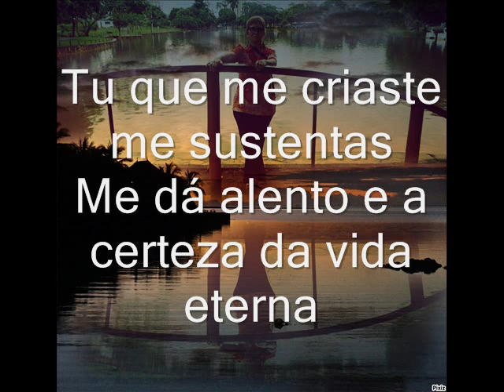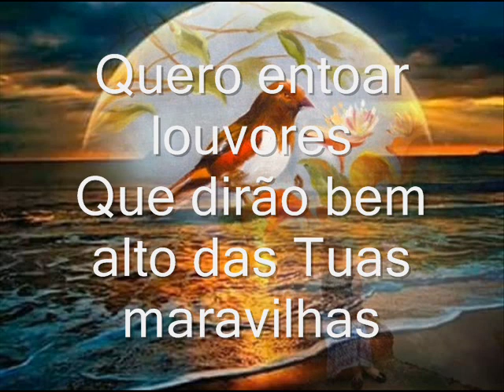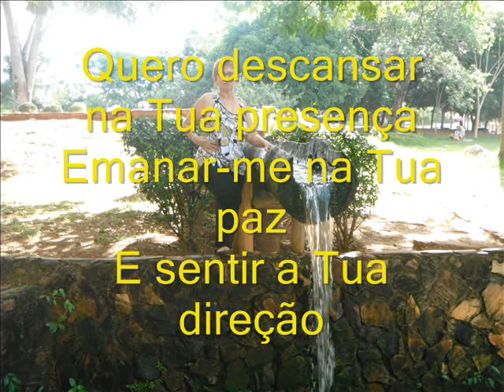PAI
Pai, Tu que estás nos céus
E ao mesmo tempo habitas o meu coração
Tu que me criaste me sustentas
Me dá alento e a certeza da vida eterna
Tudo vês, tudo sabes
Estás acima de tudo
És o maior
O mais Poderoso
Eu Quero Te louvar Senhor
Eu quero Te louvar (Aleluia...)
Com acordes de amor
E um coração renovado e puro
Quero descansar na Tua presença
Emanar-me na Tua paz
E sentir a Tua direção
Quero entoar louvores
Que dirão bem alto das Tuas maravilhas
Da Tua lealdade, do Teu infinito amor
Meu Deus amado!